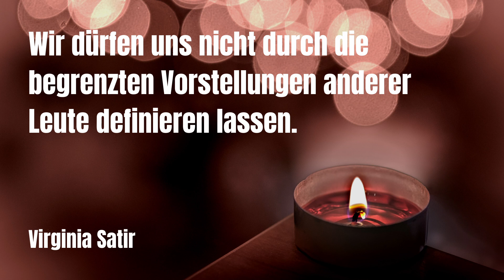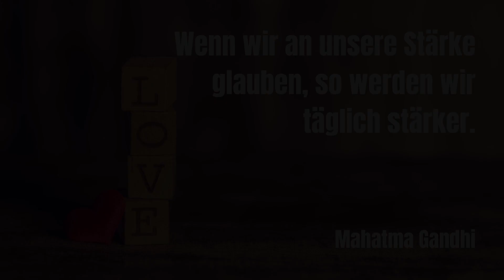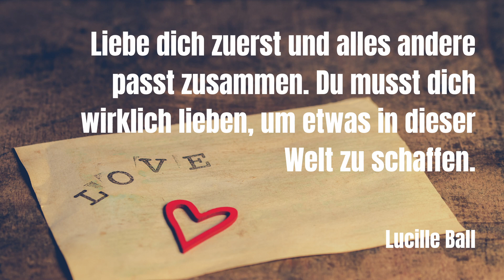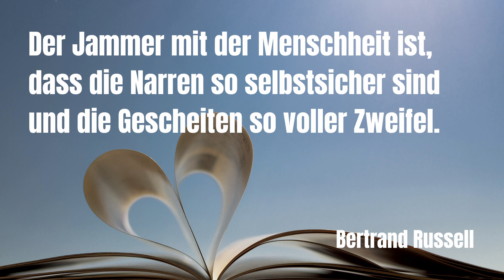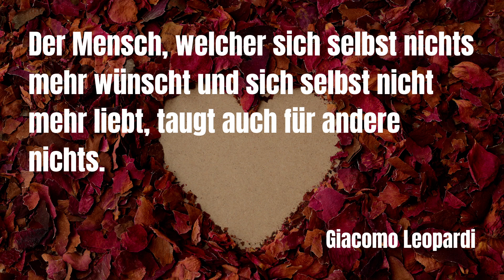Beeindruckende Selbstliebe-Zitate: Sprüche und Weisheiten für ein besseres Selbstwertgefühl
Entdecke die transformative Kraft der Selbstliebe mit diesem inspirierenden Video, in dem ich eine sorgfältig ausgewählte Sammlung von Selbstliebe Zitaten teile. Selbstliebe ist nicht nur ein Akt der Güte zu sich selbst, sondern auch ein Schlüssel zu innerem Frieden und Wohlbefinden.

Tauche ein in die Welt der Selbstliebe durch diese ermutigenden Zitate, die dazu ermutigen, sich selbst anzunehmen und zu schätzen. Jedes Zitat wurde mit Bedacht ausgewählt, um verschiedene Aspekte der Selbstliebe zu beleuchten, von Selbstakzeptanz bis zur Pflege des eigenen Wohlbefindens.

Teile diese inspirierenden Zitate mit anderen, um die Botschaft der Selbstliebe zu verbreiten und gemeinsam ein Bewusstsein für die Bedeutung von Selbstfürsorge zu schaffen.

Möge dieses Video eine Quelle der Inspiration und Ermutigung sein, um die Reise der Selbstliebe zu fördern.

365 Zitate für tägliche Motivation
365 Zitate für tägliche Inspiration
365 Zitate für tägliche Gemeinheiten
365 Zitate für stoische Gelassenheit

► Setup